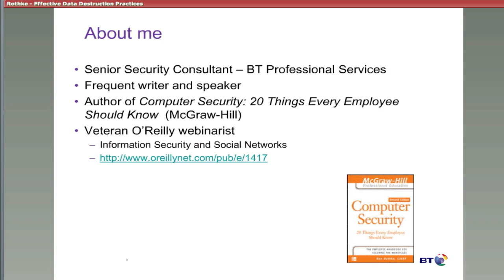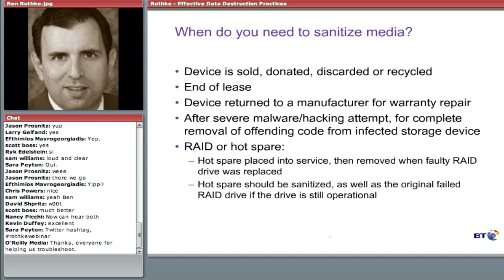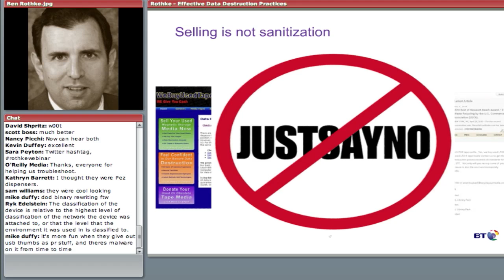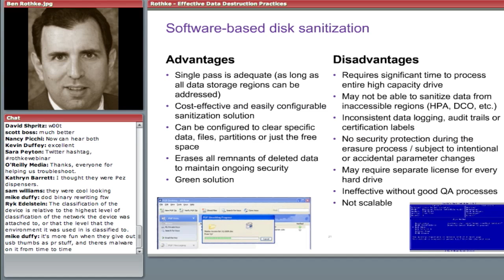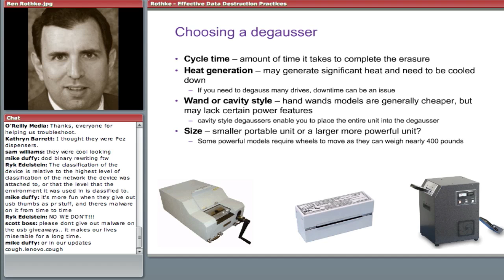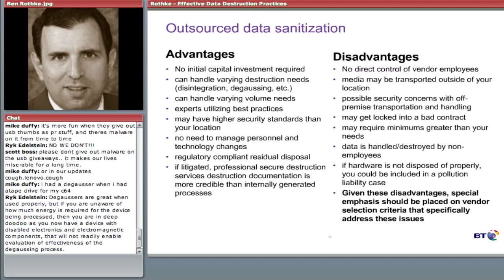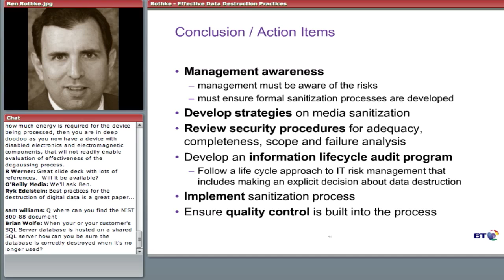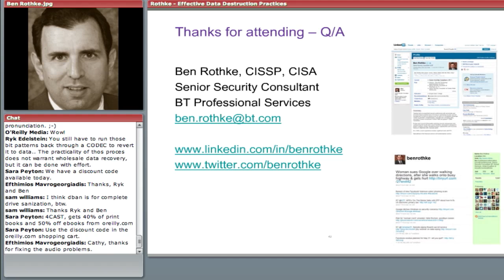O'Reilly Webcast: Garlic, Stakes & Silver Bullets - Effective Data Destruction Practices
Changes in data storage technologies, new Federal and State data privacy regulations and other factors have created an urgent need to have effective electronic records destruction practices. Security expert Ben Rothke details the specifics of these changes and how organizations can protect themselves from huge financial liabilities. Having a defined data destruction strategy not only ensures a greener environment, but also ensures that the terabytes of stored data on the hardware are completely and permanently deleted. Learn about: legally compliant electronic records destruction policy; effective data destruction methods; degaussing, dismantling and refining; documentation and reporting; hardware & software vendors